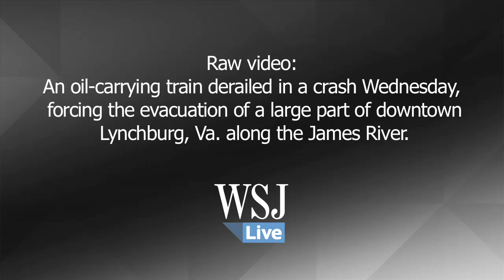Lynchburg Train Derailment Scenes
An oil-carrying train derailed and crashed Wednesday, forcing the evacuation of a large part of downtown Lynchburg, Va. along the James River. Video/Photo: UGC, WSET